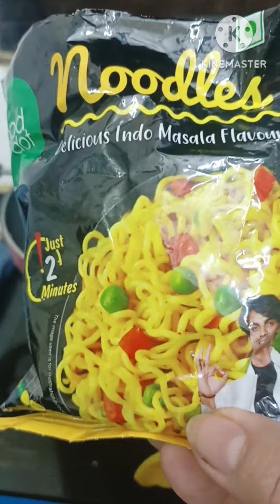Rcm Noodle Meggi Aese Banavo 😋